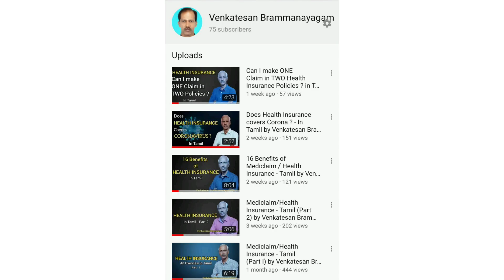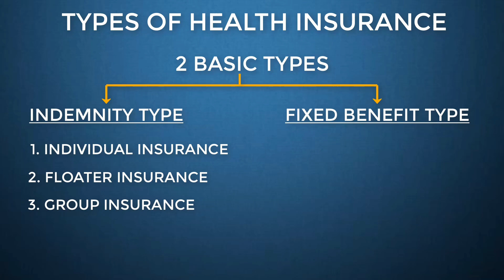Basic Types of Health Insurance in Tamil by Venkatesan Brammanayagam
5 Basic types of Health Insurance to know before  taking a policy.